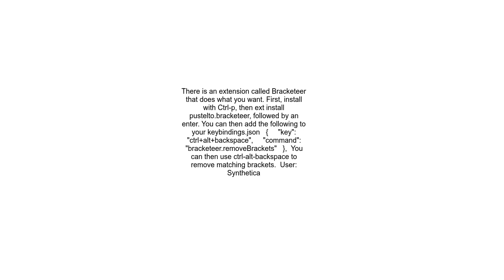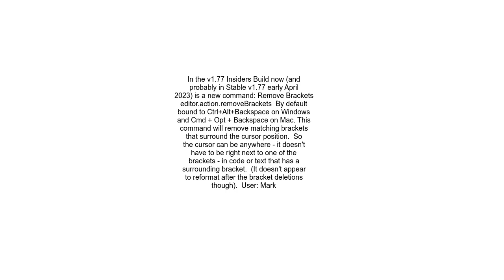How to delete matching brackets in VS Code